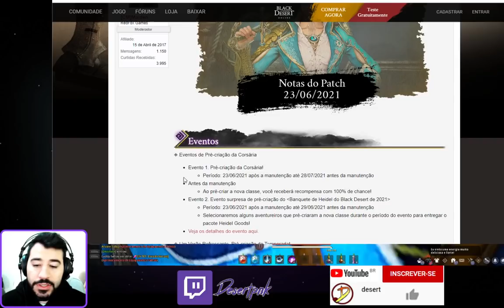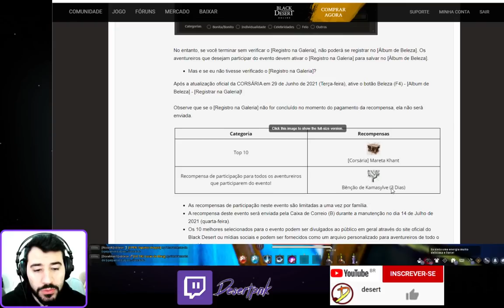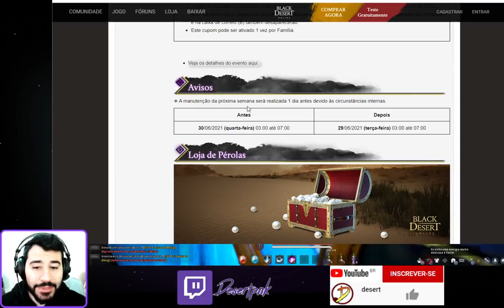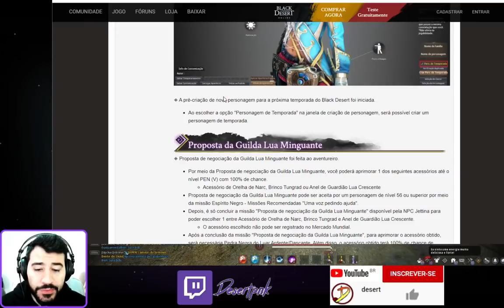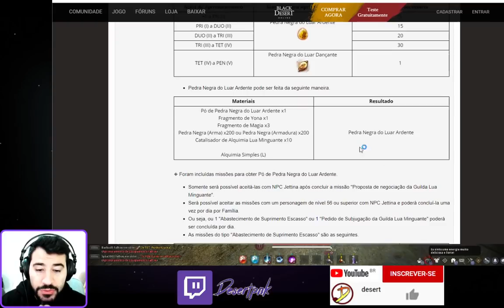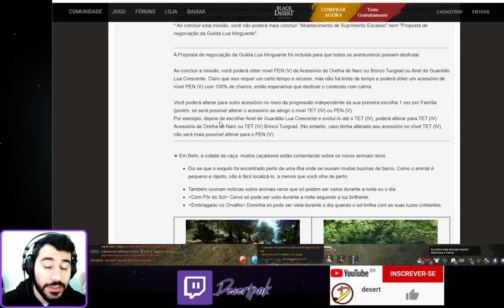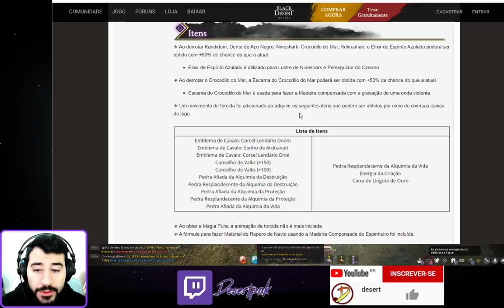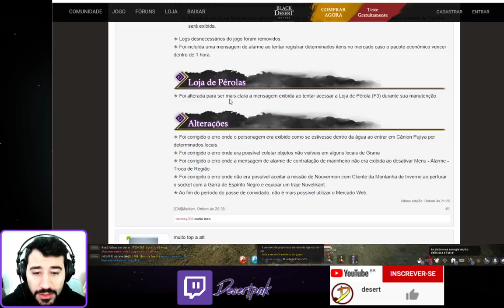BDO - Att 23/06/21 - Evento Acessório PEN Garantido, Pré-criação Corsária, Nova Temporada e mais!